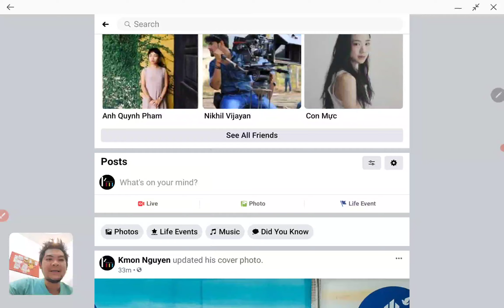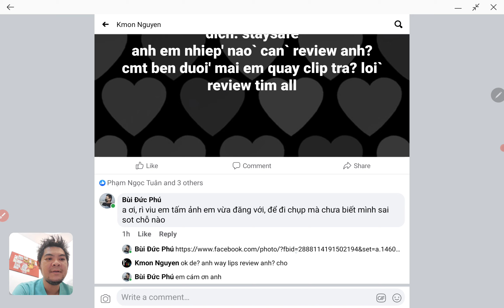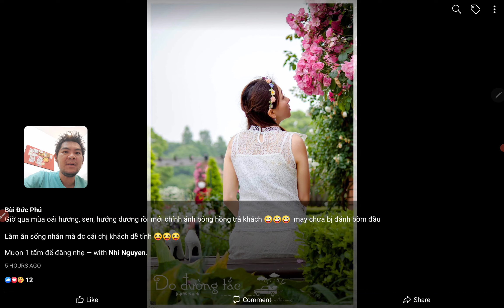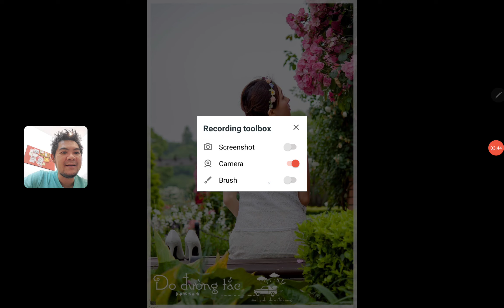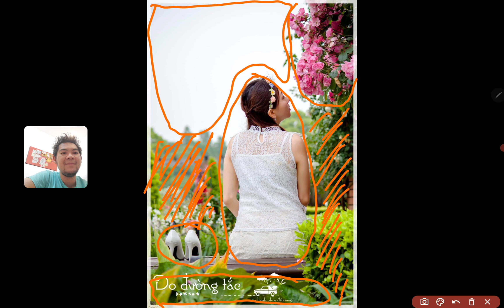review cung kmon ep1